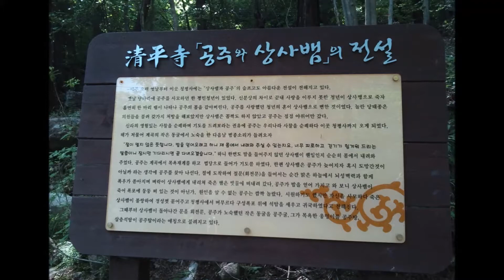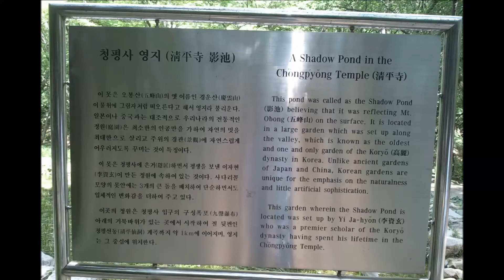춘천 청평사 가는 길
소양강 선착장에서 유람선을 타고 가는 청평사 여행